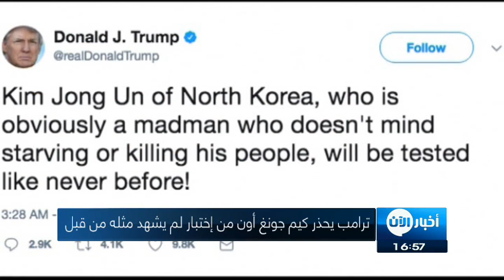22-9-2017 | موجز الخامسة عصرا لأهم الأخبار من